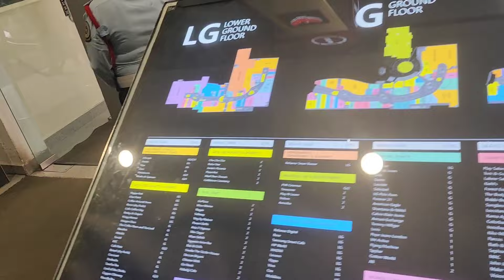Shopping with My Husband! 🛍️💄 | Watch Us Argue About Makeup 😂PHOENIX MALL BENGALURU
What's a shopping trip without a little drama, right? As we venture into the vlog, you'll witness some playful and not-so-playful arguments erupt between us over, you guessed it, makeup!

Expect to laugh and relate. Our differing opinions and contrasting shopping styles are sure to entertain you throughout the journey. Will I convince my husband to appreciate the magic of makeup, or will he keep cracking jokes about the bewildering world of beauty products?

Licensee:
u_zwdn3y1sic

Audio File Title:
Life of a Wandering Wizard

Audio File ID:
15549